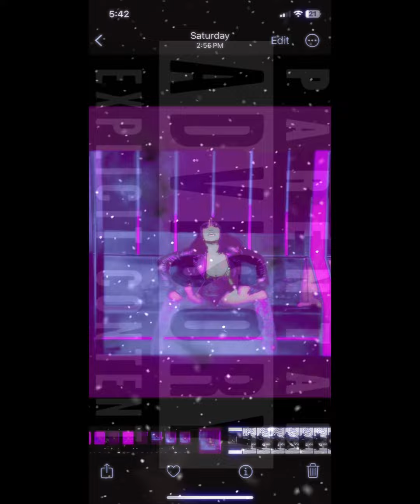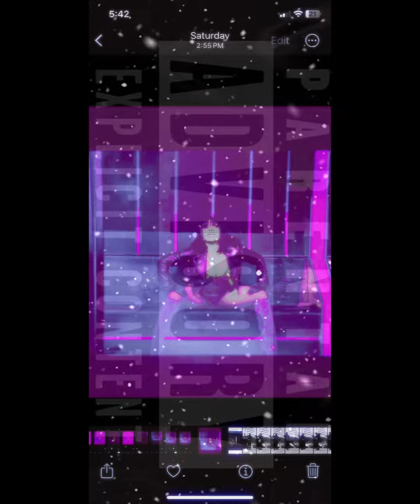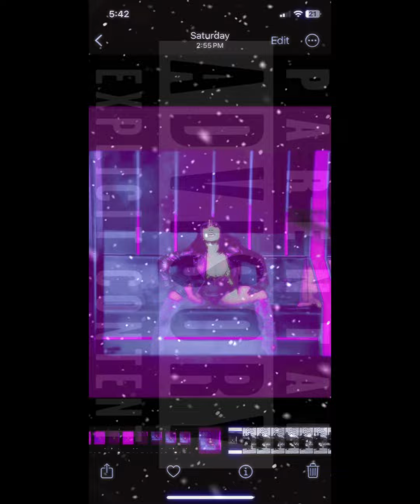Choppa Cut (Nicki Slurp)